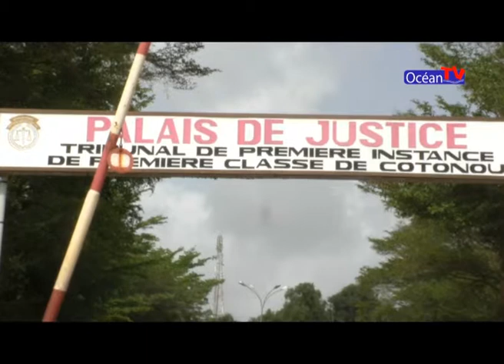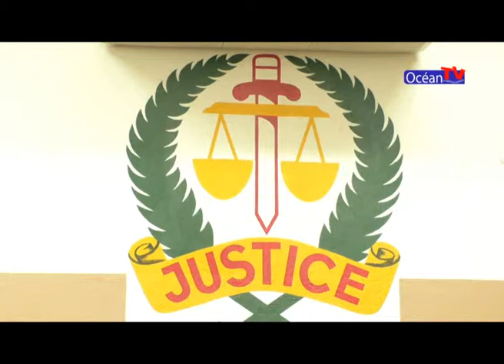COUR DE JUSTICE